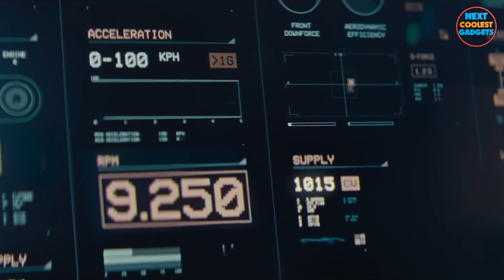Lamborghini Revuelto | Craziest Super Car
Introducing the new Lamborghini Revuelto, our first super sports V12 hybrid plug-in High Performance Electrified Vehicle delivering 1015 CV.
A naturally aspirated V12 engine combined with an eight-speed, double-clutch transverse gearbox and three electric motors in a revolutionary architecture: a new paradigm for the automotive world.
13 driving modes. All-wheel drive is also available in fully electric mode.
The perfect combination of aerodynamics and design expresses maximum synergy between efficiency, functionality and style.
New Lamborghini Revuelto. From Now On.